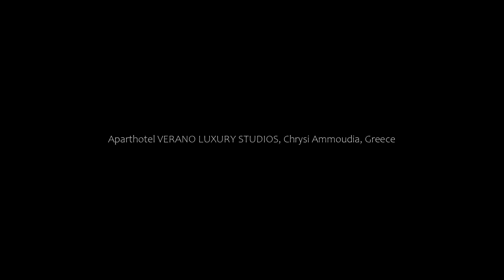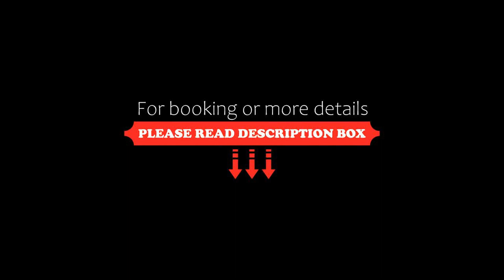Aparthotel VERANO LUXURY STUDIOS, Chrysi Ammoudia, Greece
About Property:
Set in Chrysi Ammoudia in the Thrace region and Golden Beach reachable within 200 metres, VERANO LUXURY STUDIOS offers accommodation with free WiFi, BBQ facilities, a garden and free private parking.
Accommodation is fitted with air conditioning, a fully equipped kitchenette, a flat-screen TV and a private bathroom with shower, slippers and a hairdryer. A fridge and stovetop are also featured, as well as a kettle.
A terrace is availab...
Property Type: Hotel
Address: Σκάλα Παναγίας Θάσου, Chrysi Ammoudia, 64004, Greece
Searching For
1. Aparthotel VERANO LUXURY STUDIOS - Chrysi Ammoudia - Greece
2. Aparthotel VERANO LUXURY STUDIOS - Chrysi Ammoudia - Greece Address
3. Aparthotel VERANO LUXURY STUDIOS - Chrysi Ammoudia - Greece Rooms
4. Aparthotel VERANO LUXURY STUDIOS - Chrysi Ammoudia - Greece Amenities
5. Aparthotel VERANO LUXURY STUDIOS - Chrysi Ammoudia - Greece Offers and Deals
Audio Credit:
Track Title: Blank Slate
Artist: VYEN